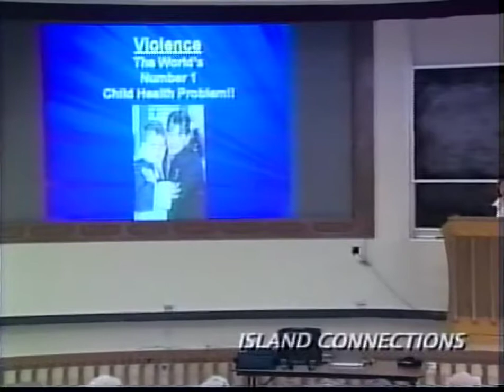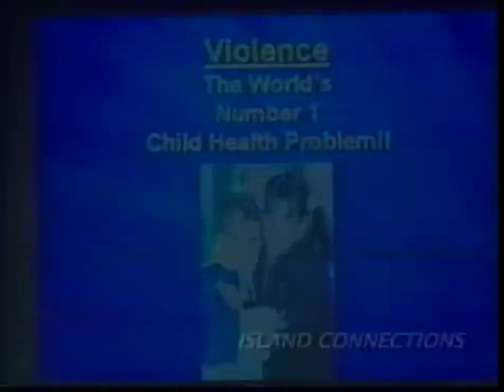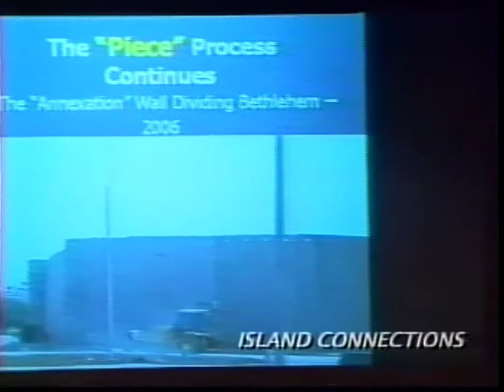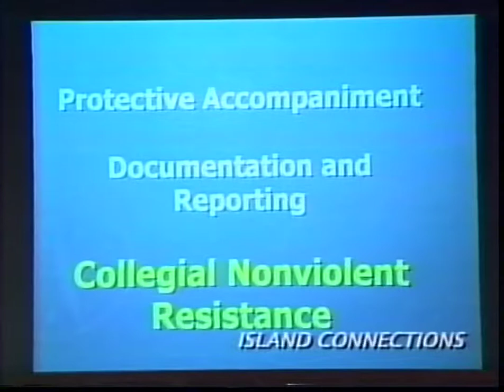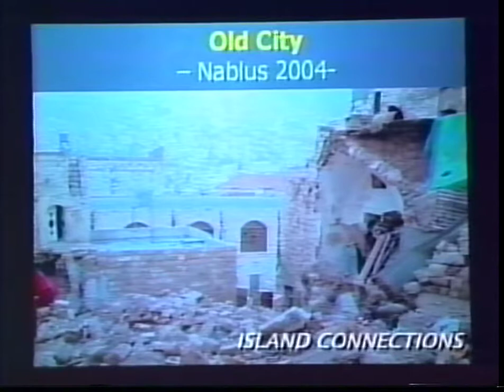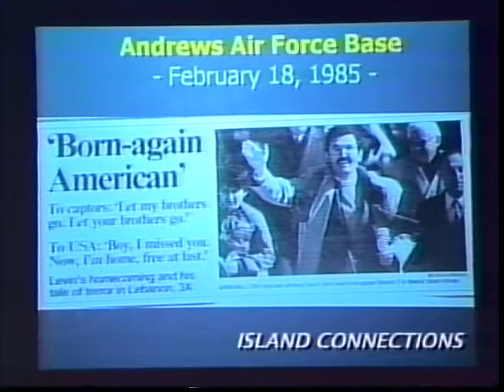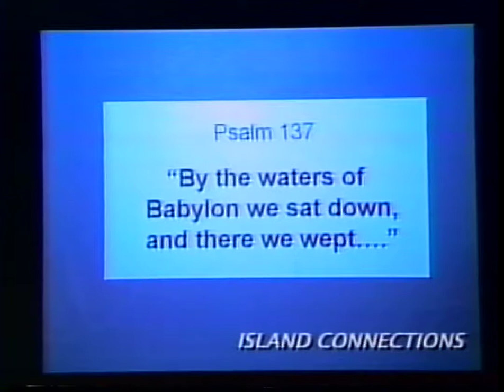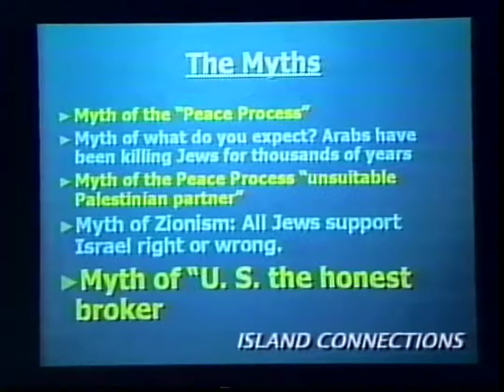Island Connections - Blessed are the Peacemakers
The work for peace in the Israeli-Palestinian conflict is highlighted. Reverend Ripple speaks about her recent trip to Israel/Palestine and George Hudes discusses his earlier trip there. Violation of human rights under occupation and the plight of the Palestinian population are discussed. The program title is inspired by the lecture given by Jerry and Sis Levin on April 6, 2006 at UHM. Both Jerry and Sis are members of Christian Peacemaker Teams (CPT).

Guest(s):
• George Hudes - Jewish Voice for Peace, Friends of Sabeel, Hawai'i
• Ramsis Lutfy - Friends of Sabeel, Hawai'i
• Reverend Barbara Grace Ripple - Retired